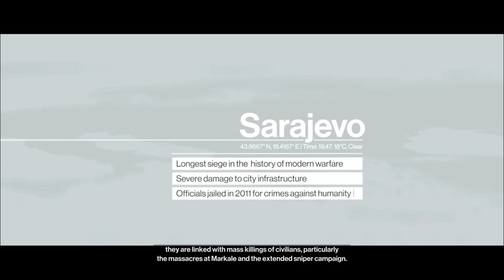HITMAN | Lights Out on a Promising Career | The Director | Sarajevo Six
A re-visited walkthrough of the lights on a promising career challenge for the sarajevo six target, the director in hitman.

Click the link for more info regarding donating to me and supporting the channel to help me get the equipment i need to make content covering older hitman series and splinter cell series:

Current Patrons:

Timothy Phan
Playerx54
Nathan Hood
Kevin Saint
David Parrott
Tom Fennessy
Rodney Moore
Eddie Shanks
King Osiris
Phillippe Lesquin
Miles Weaver
Chris Martin
Bishop Nelson
Tim Timsen
Ray Duke
Berian Williams
Matt Jaggermouth
Dan Carter
Jonathan Pletsch
Eric Huggins
Peter Blightan
Nick Taylor
Sean Rubin
Harnaam Jandoo
SpeedsterRunner214
Travis Kessinger
Tricky
Andrew Zhang
Kate
Rachel van der Meer (Miss Stabby)